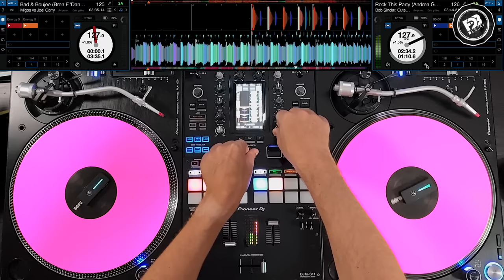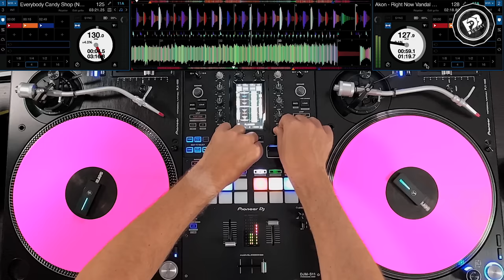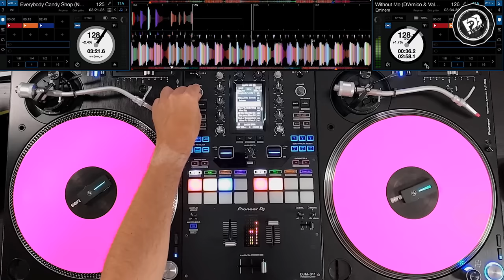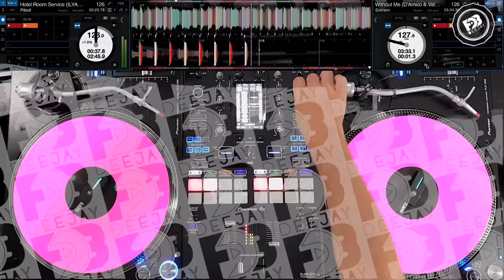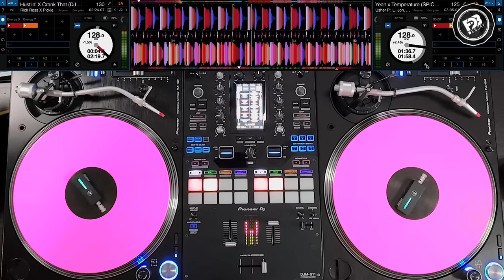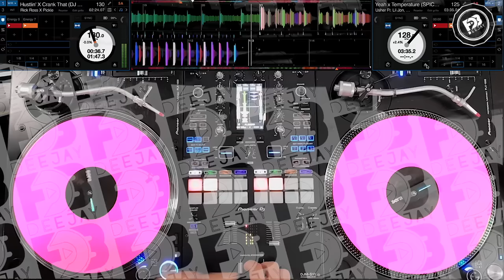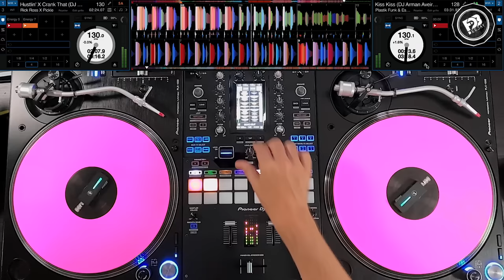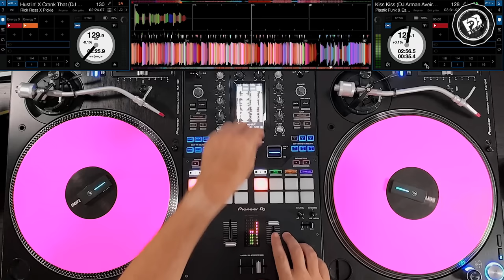PARTY MIX 2023 | #20 | Club Mix Mashups & Remixes of Popular Songs - Mixed by Deejay FDB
PARTY MIX 2023 | #20 | Mashups & Remixes of Popular Songs - Mixed by Deejay FDB

Tracklist:

0:00 Zynn & no others - Rude Boy
1:29 bob sinclar, cutee B, Dollarman, big ali - rock this party (andrea govoni remix)
4:36 migos vs joel corry - bad & boujee (bren f dance around it mashup)
7:21 akon - right now (vandal on da track & cavalli remix)
9:10 50 cent x siks - everybody candy shop (nexboy mashup)
11:55 eminem - without me (d'amico & valax 2k23 remix)
14:55 pitbull - hotel room service (ilyaa remix)
17:40 nina sky - move ya body (single spark & dor halevi remix)
20:10 fat joe & disco fries - all the way up (sam collins edit)
22:40 usher x matroda - yeah temperature (spice mashup)
25:40 rick ross x pickle - hustlin x crank that (dj ragoza bootleg)
27:34 plastik funk & esox x chris brown x mikis - kiss kiss (dj arman aveiru on the floor)